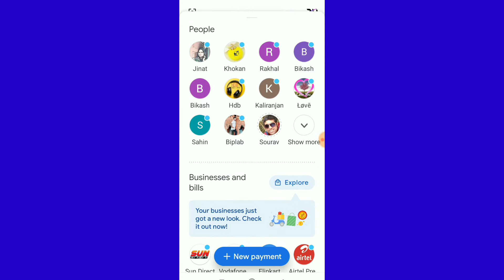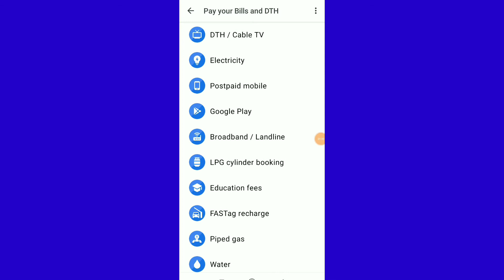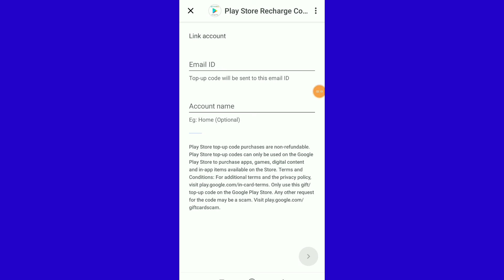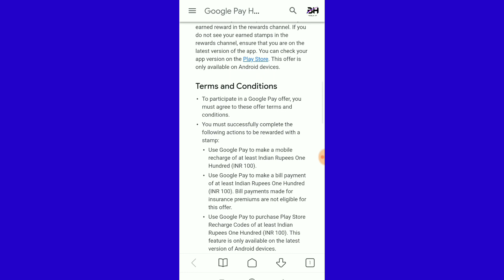Google pay new offer | google pay 3000 offer | google cashback offer | google reward | 4 stamps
Google pay new offer | google pay 3000 offer | google cashback offer | google reward | 4 stamps collecte offers |

About This video: Google Pay Offer Space-Time Offer where you can get a minimum offer of Rs 30 to a maximum offer of Rs 3000
The validity of this offer is 13 September 2020.
This video shows how to take advantage of this offer and who will be eligible.
In this offer you only need to collect four islam, you need to recharge minimum one hundred taka or spend or pay the bill.
Watch the video carefully to know how to avail this offer.